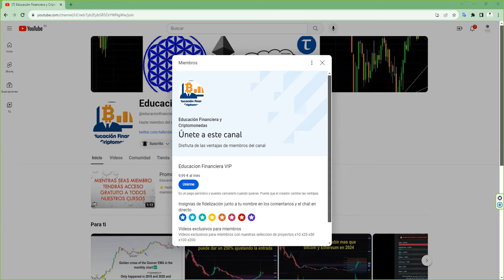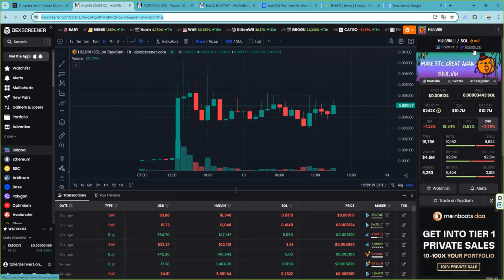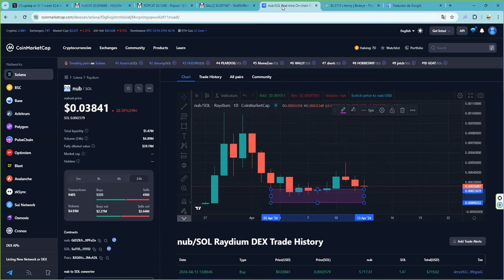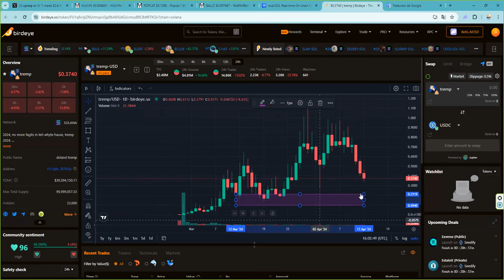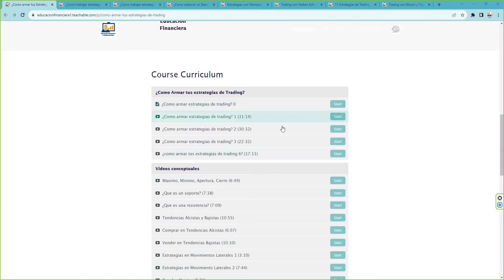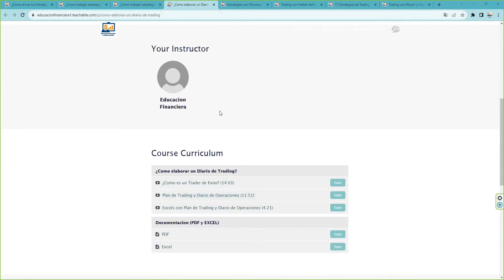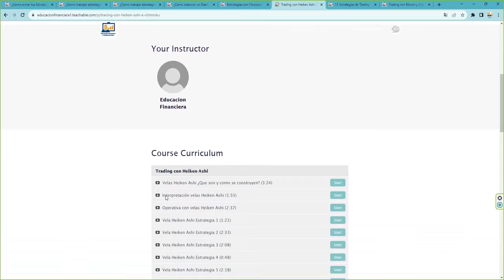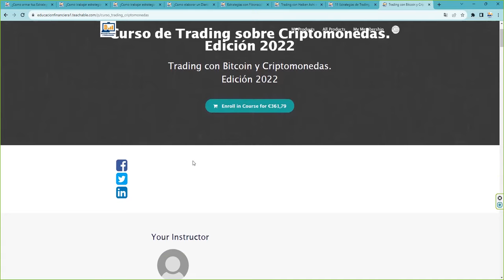5 tokens solana con los que vas a conseguir x10 a x100 $SOL